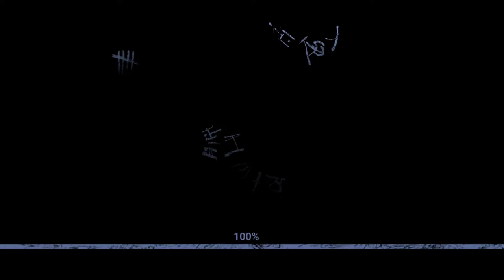(Scary mansion) Fully Gameplay in Door Escape part 1